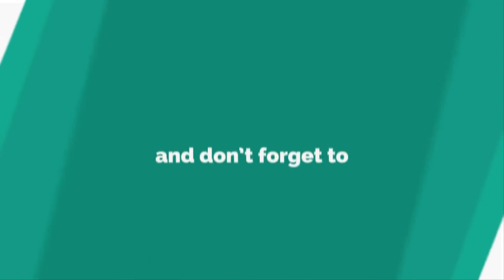Bharti on honymoon!!!!!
laughter queen bharti on honymoon with her husband haars at budapest..And she enjoy it lot.